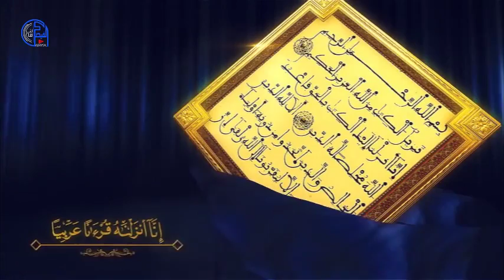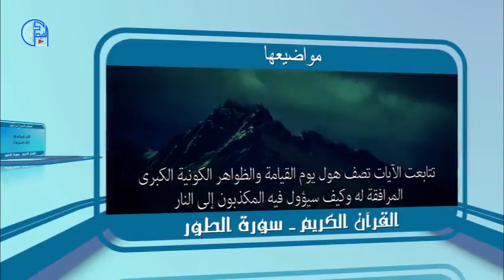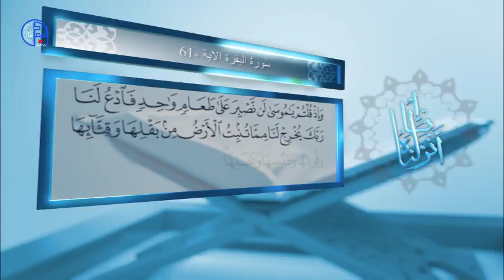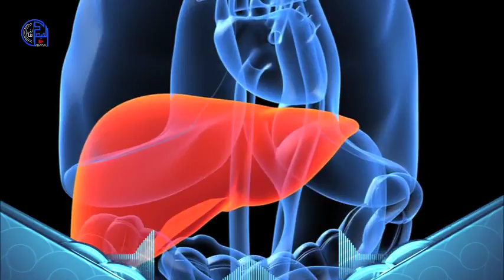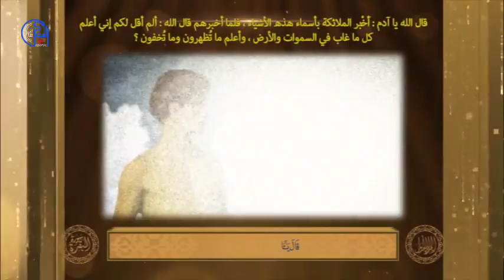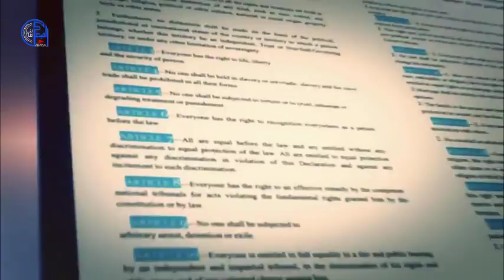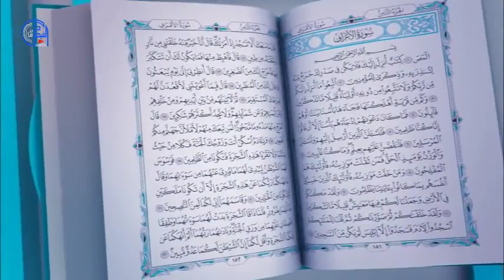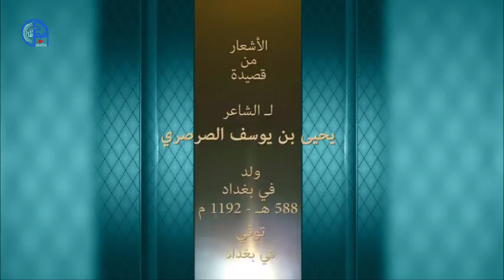المصحف التلفزيوني (حلقة 52)